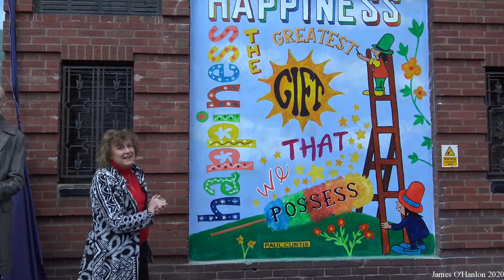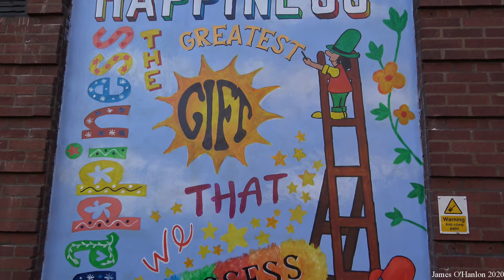Two Murals Unveiled By Lady Dodd In Memory of Sir Ken Dodd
2 new murals created by Liverpool artist Paul Curtis, to mark the 2nd anniversary of the passing of Sir Ken Dodd were unveiled earlier by Lady Dodd.  Sir Ken married Lady Anne Dodd shortly before he passed away.  The murals were unveiled on the exterior of the Royal Court Theatre, were Sir Ken played many a times.